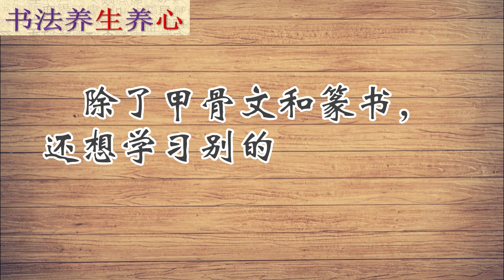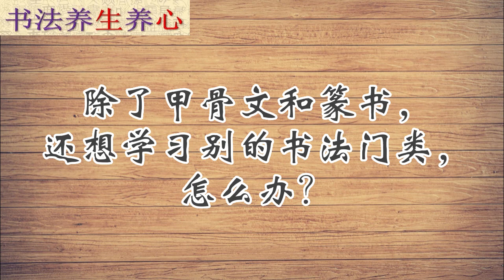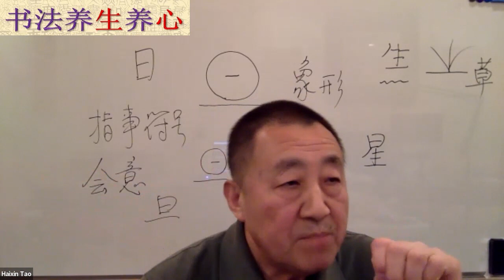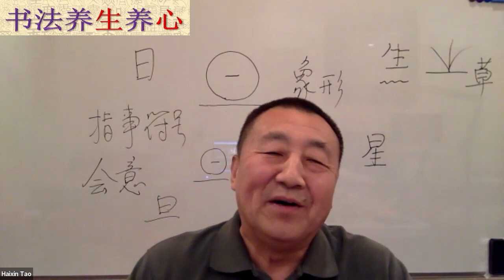甲骨文如何用于书法创作（“书法养生养心”系列讲座之十一）